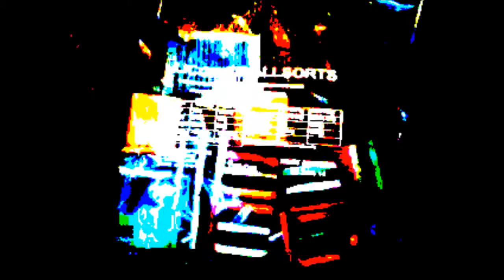30 12 13